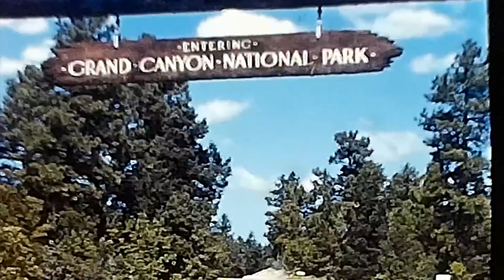Grand Canyon to Jerome